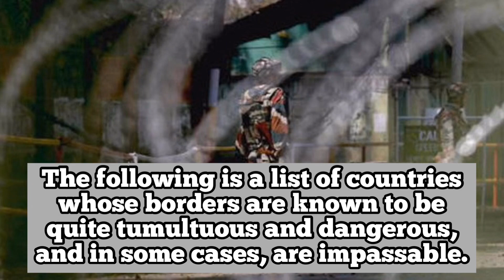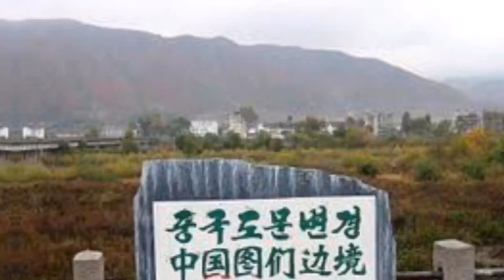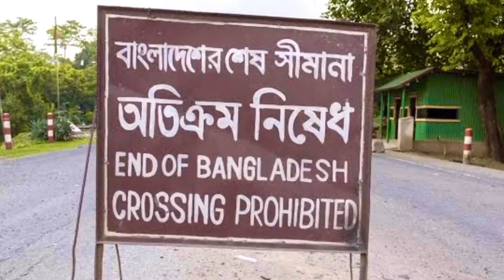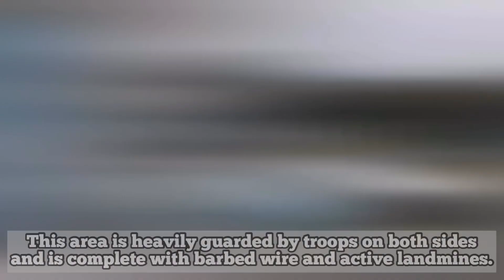Most Dangerous Borders In The World | Biyaherong Guro’s TOP 10 Ep. 14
“Most Dangerous Borders in the World” BG’s TOP 10 Ep. 14

Name: Jerom A. De Jesus
Address: 115 Moo 3, Tambon Wangphai, Amphur Muang, Chumphon 86000

Content created (June 6, 2020)

Camera I used to film:
Iphone 11
Gopro hero 5
EDITOR: Inshot
Personal Facebook Accnt: Jerom Abraham De Jesus

“Biyaheros International Members”

Kusina de Baryo

Damson Mendoza

Jerwin Santos VLOGS

Errol Duran Vlog

Donsky Dejillo

The Poor Traveller

“Biyaheros Continental Member”

Charibhell Rull

Simply Maria

Liezel Berame

“Biyaheros National Members”

Rockisland105

JakeMonzo TV

Leoj Reacts

Jrbherrero

Rman TV

Bobby Arcegono TV

Manoy Aze

Ms. Ai Parami

Bhessy Vlog QA

Ruru28 TV

Sean Fun TV

Eomma Vlogs

Musikero Vlogs Uragon

Micheline Gundersen

Arjay Angeles House Tour

Jhiesnow AL

Teacher Mel & Algren